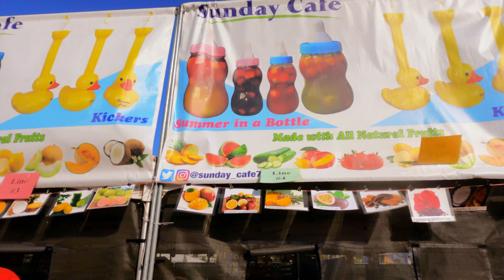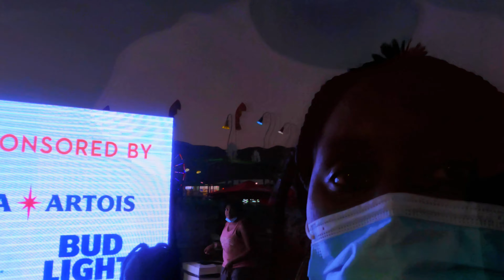VLOG: LA County State Fair Santa Anita California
This is the debut fair at this location in 2021 by state fair entertainment! I hope you enjoy the vlog!

👑 IMPORTANT LINKS!👑

(Purchase Your Wigs & Luxury Hair Extensions Here!)
🏪 MyStore (Shop Everything I Used In This Video!)